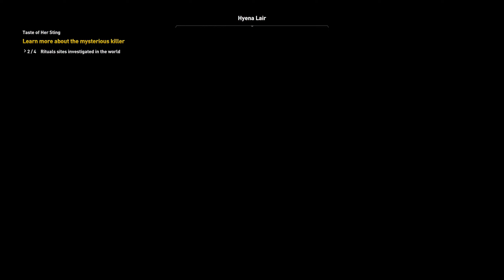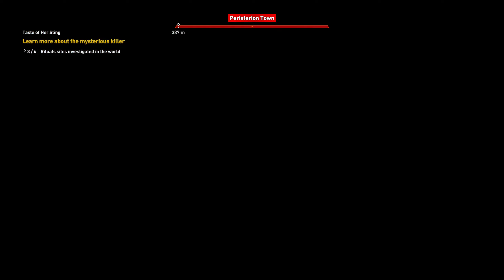Assassin's Creed: Origins - Part 8